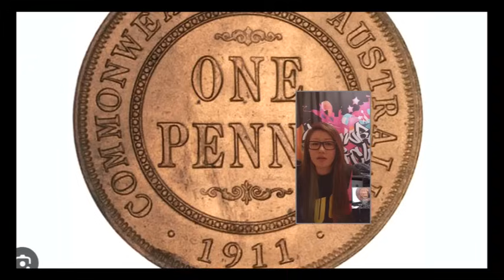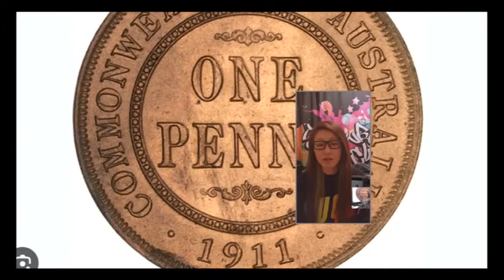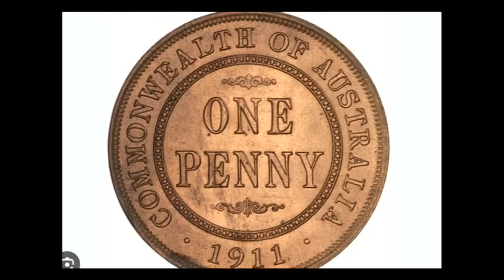jemdogdog 恐怖一粒鐘 第724集 A 網友新屋有女靈奇談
逢星期二和三 8:45 -09:45 重溫節目月費 三個月共130蚊。